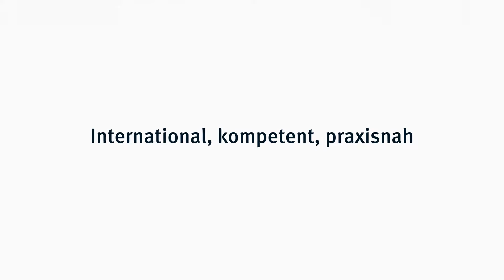Rat für Formgebung - Designakademie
Die Designakademie des Rat für Formgebung stellt sich in einem Video vor.

The Design Academy of the German Design Council presents itself in an image film.